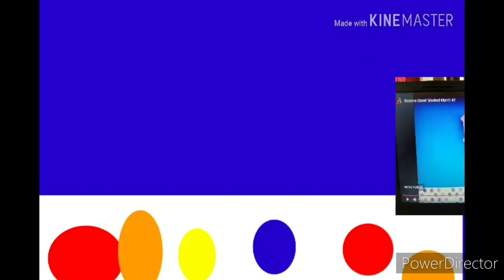Sesame street masked march #1